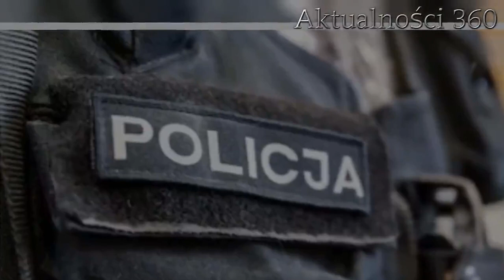Była policjantka wyjawiła wstrząsające sekrety swojej pracy. Nie mieści się w głowie, co się działo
Praca w policji to wielkie wyzwanie i nieprawdopodobne poświęcenie. Była funkcjonariuszka postanowiła ujawnić najbardziej wstrząsające sekrety, o których nikt nie miał pojęcia.   Każda praca to spory wysiłek fizyczny, czy też psychiczny. Nie da się zaprzeczyć, że praca w służbach mundurowych łączy za sobą te dwa obciążenia, dlatego, jak nietrudno się domyślić, pozostają w niej tylko najwytrwalsi. Historie, jakich doświadczają funkcjonariusze, niekiedy zapadają im głęboko w pamięci. O wielu rzeczach zwykli cywile nawet nie mają pojęcia, a prawdę postanowiła ujawnić była funkcjonariuszka, która zdradziła najmroczniejsze sekrety.  Była policjantka ujawniła tajemnice swojej pracy. Nie mieści się w głowie  W rozmowie z Magdą Omilianowicz w książce „Mistrzynie kamuflażu. Jak piją Polki” 42-letnia dziś Lucyna postanowiła opowiedzieć, jak tak naprawdę wygląda praca w policji. Zdradziła szczegóły, o których zwykli obywatele nawet nie mieli pojęcia. Okazuje się, że wraz z podjęciem pracy w służbach zaczęły się u niej problemy z alkoholem. Miała wówczas zaledwie 20 lat, teraz jest niepijącą od 22 lat alkoholiczką.    - Miałam 20 lat z hakiem i tam było wielu kumpli do picia. Nikt za to nie karcił ani nie karał. Mało tego, komendanci pili razem z nami. Piło się tam dużo, bardzo dużo, a przede wszystkim było na to przyzwolenie - przyznała szczerze.  42-latka wyznała, że nie wie, kiedy się uzależniła, tłumacząc, że granica między towarzyskim piciem, a uzależnieniem jest bardzo cienka i łatwa do przekroczenia. Wyjaśniła, że każdego dnia, po służbie, na komendzie pojawiała się butelka do wspólnego wypicia - tak dla rozluźnienia. Przyznała także, że pogodzenie pracy z alkoholizmem nie jest wcale tak trudnym zadaniem.  - Nie pijesz od samego rana. Albo pijesz, ale tylko piwo - wyznała dodając, że zdarzyło jej się przesłuchiwać zatrzymanego i w międzyczasie popijać "szklaneczkę wódki z colą". Wyjaśniła także, że na komendzie picie nie było tajemnicą, a funkcjonariusze strzegli siebie nawzajem - Nasz komendant po pijaku sturlał się ze schodów. Drugi latał pijany po korytarzu z odbezpieczonym pistoletem - dodaje.       Praca w policji zniszczyła dzieciństwo jej córki?   42-latka z bólem przyznała, że ona sama miała szczęśliwe dzieciństwo oraz nastoletnie lata, gdzie nie było alkoholu. Pić zaczęła jednak niedługo po tym, jak na świecie pojawiła się jej córka, i piła do momentu, aż dziecko dorosło. Była funkcjonariuszka z trudem wspomina moment, w którym córka pierwszy raz zwróciła jej uwagę.   - Jako dziecko nie zdawała sobie sprawy, że mama pije. Kiedy była nastolatką, to ja z kolei byłam fajną, rockandrollową i rozrywkową mamą. (...) Pamiętam ten dzień, kiedy córka pierwszy raz zwróciła uwagę na moje picie. Była już wtedy na studiach. Miałam wódkę w zamrażalniku, w lodówce. Szłam do kuchni, wyjmowałam wódkę, brałam łyka i chowałam. I ona w pewnym momencie, jak byłam w kuchni, weszła i powiedziała: „Ja nie jestem ani taka głupia, ani taka ślepa, jak ty myślisz”. (..